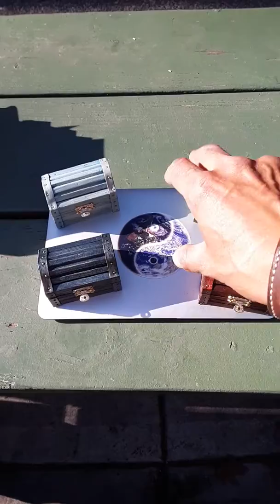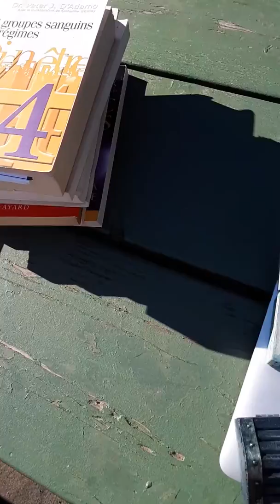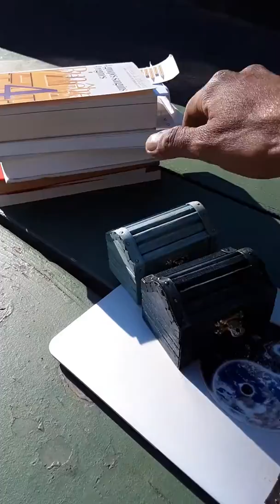Pcc.Hst.Ath.Ast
Yin yang 4 elements and the Moon